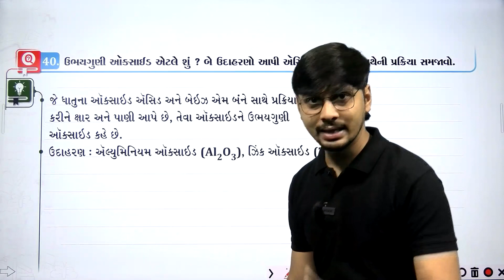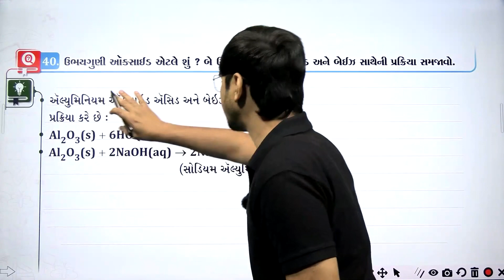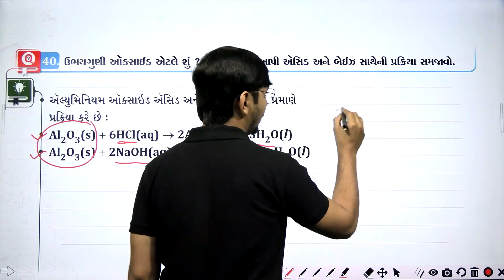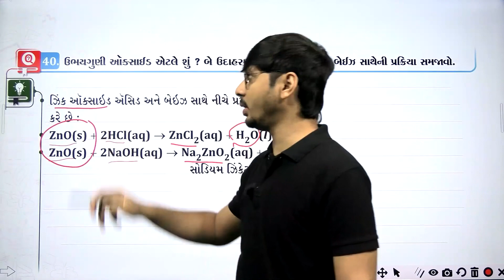QUESTION 40 DINTER